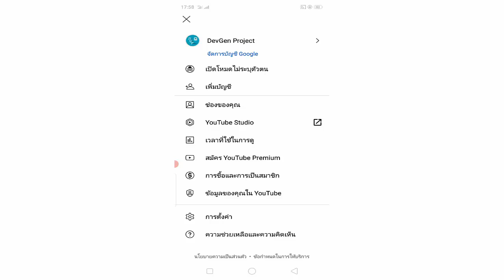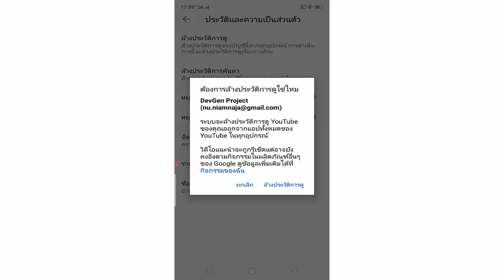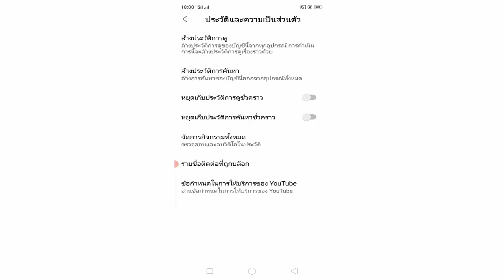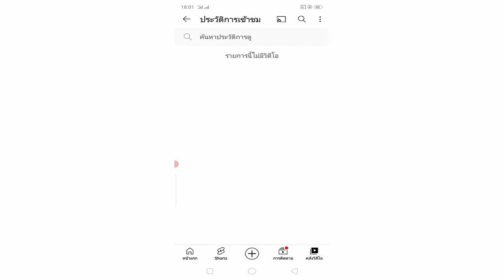ล้างประวัติการเข้าชมยูทูป